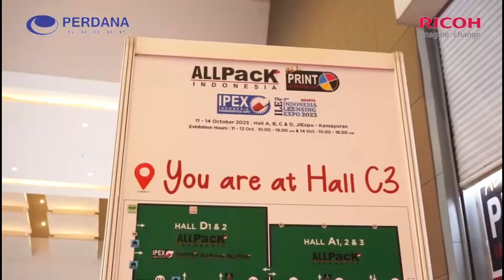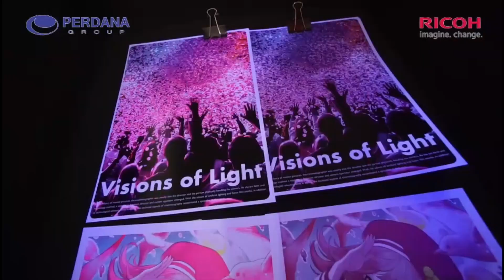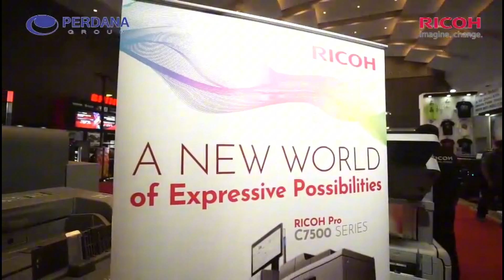ALL PRINT 2023 | PERDANA BANGUN PUSAKA Hadirkan RICOH Pro C9500 dan Pro C7500 Terbaru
11 Oktober 2023 - PT Perdana Bangun Pusaka Tbk mengadakan grand launching Ricoh Pro C9500 dan Ricoh Pro C7500 di Hari pertama All Print Indonesia Expo 2023, Jiexpo Kemayoran, Jakarta.